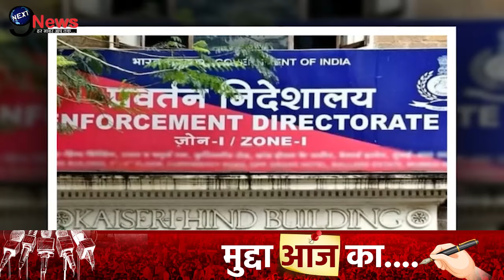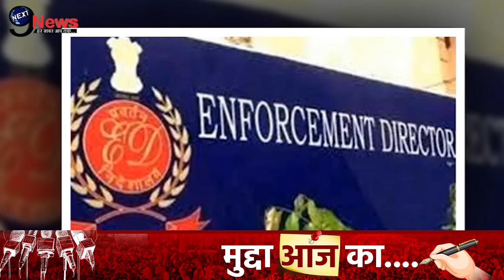ED के दावे पर केजरीवाल ने फिर कर दिया खेल, देखें आई सबसे बड़ी खबर,..